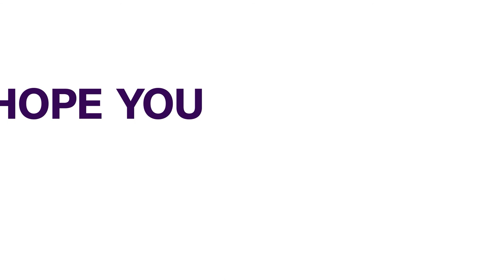Olubadan Hosts Emir Of Kano, Etsu Nupe On Peace Talks | NEWS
The safety of resident-settlers got the attention of the Olubadan of Ibadan, Saliu Adetunji, the Emir of Kano, Aminu Ado Bayero and the Etsu Nupe, Yahaya Abubakar.